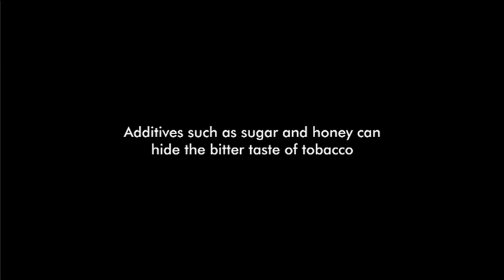Make Smoking History: Sugar Sugar TV Commercial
This commercial was designed to help make smokers aware of the fact that tobacco in its natural state is far from appealing and must be sweetened by additives such as chocolate. It was part of a broader strategy promoting greater scrutiny of tobacco ingredients.